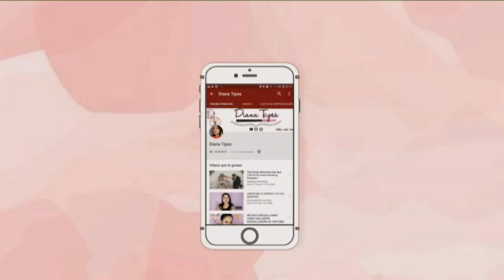FUI AL PEOR SALÓN A ARREGLARME PARA MI GRADO, StoryTime!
DianaTipss

BEATY BIGBANG: TIPSS10  10%
lUXX CURVES: XOTIPSS  10%
CUPSHE: YTDiana01 10%
EDITOR DE VIDEOS MOVAVI: MOVPLUS